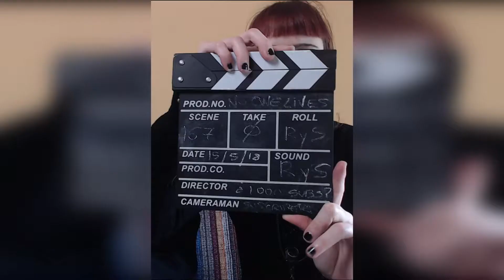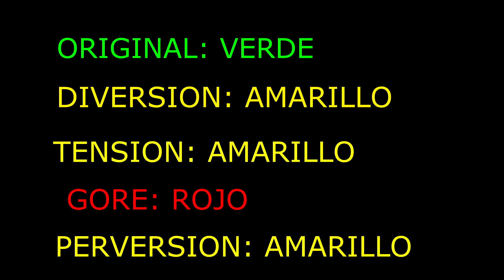En esta película NADIE VIVE | NO ONE LIVES | HoyRecomendamos #167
📼FICHA TÉCNICA

Título original: No One Lives

Año: 2012

Duración: 86 min.

País: Estados Unidos

Dirección: Ryuhei Kitamura

Guion: David Cohen

Fotografía: Daniel Pearl

Reparto: Luke Evans,  Adelaide Clemens,  Lee Tergesen,  Laura Ramsey,  Lindsey Shaw, America Olivo,  Derek Magyar,  Beau Knapp,  Gary Grubbs

Productora: Milk, Media / Constance Media / Pathé

Género: Terror. Thriller | Asesinos en serie